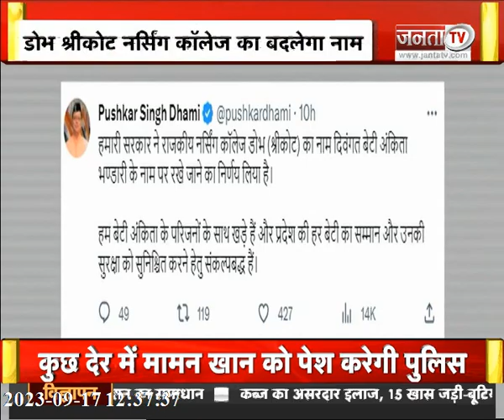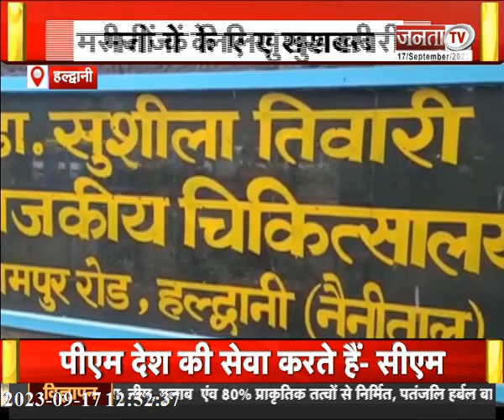Uttarakhand News: मसूरी के होटल में भीषण आग | देहरादून में डेंगू का कहर | गणपति महोत्सव की तैयारियां